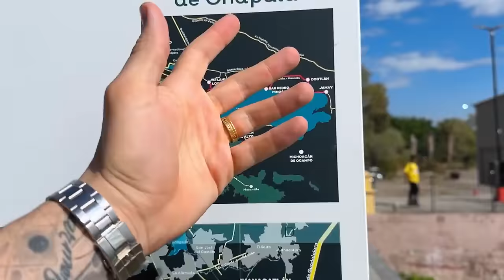🇪🇸 ESPAÑOLES LLEGAN al PARAISO en MÉXICO 😱 *POR ESTA RAZÓN* NO PODEMOS CREERLO